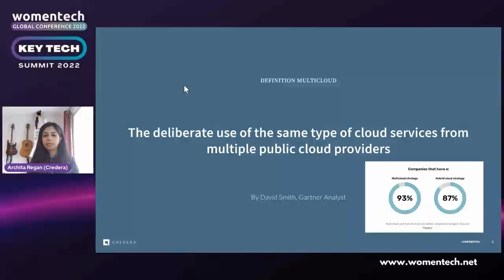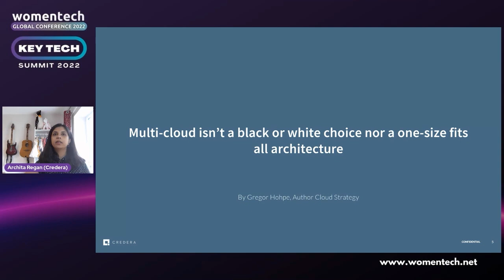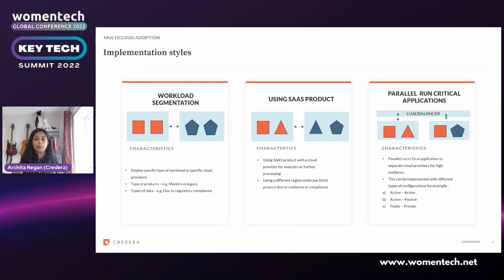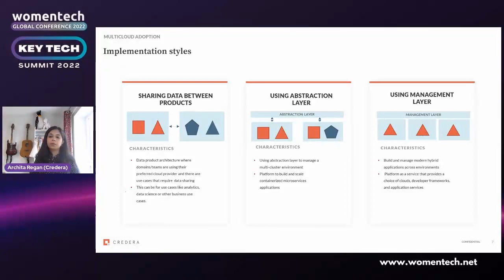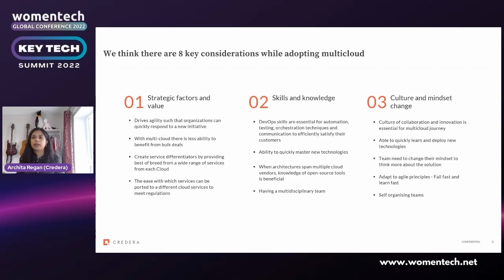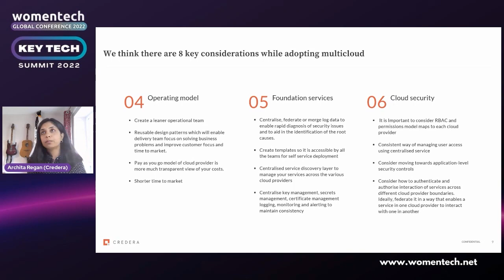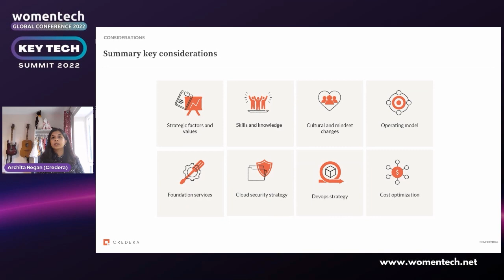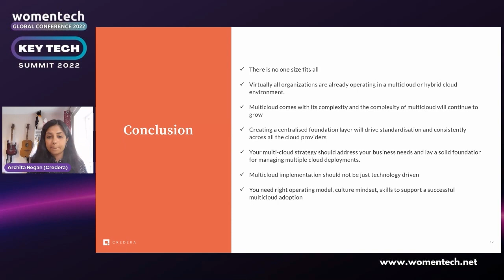Multicloud adoption: How to find the silver lining by Archita Regan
Archita Regan
Managing Consultant at Credera UK

Cloud adoption has increased exponentially in the past few years, and migration to cloud is no longer a novelty but a necessity for businesses to thrive. Gartner has estimated that global cloud revenue will total $474 billion in 2022, up from $408 billion in 2021. Over the next few years, Gartner analysts also predict that cloud revenue will surpass non-cloud revenue for relevant enterprise IT markets.

Although organisations are persuaded that cloud is the right choice, they are still anxious about hosting their critical applications and data on a single cloud provider. This is because there are a number of potential risks attached to being tied to one cloud provider including outages, security breaches, and unexpected cost increases. Many organisations adopt a multicloud strategy to mitigate these risks by spreading resources across multiple cloud providers.

This talk will cover the benefits of multicloud architectures, deployment patterns, and the key considerations while adopting a multicloud approach.

Bio:
Archita is a Technical Managing Consultant, with specialised knowledge in programme-level cloud and data transformation. Her role at Credera involves designing technical architectures catered to clients’ business needs. During her 12 years in IT, she has led technical deliveries, designing and building successful data pipelines and cloud architectures across public, energy, and commercial sectors. She is based in London where she lives with her husband and her daughter.